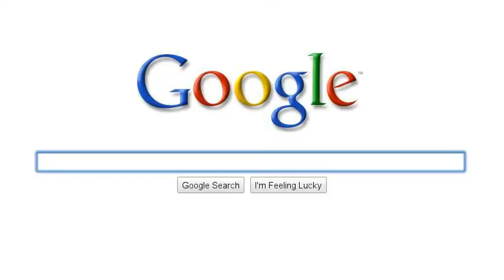Make Money Online Working From Home With Quick Start Expert Mick Moore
- Make Money Online Working From Home using the Home Business Success Kit. Anyone with an internet connection can make money working from home part time using their computer and the internet.